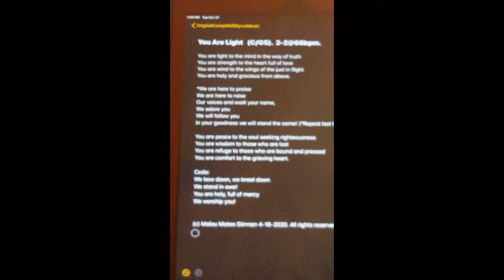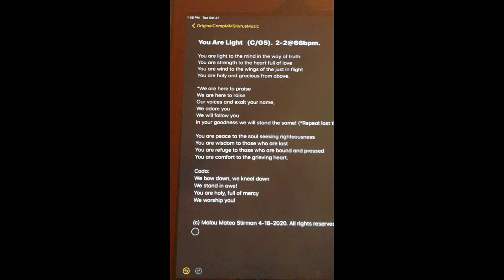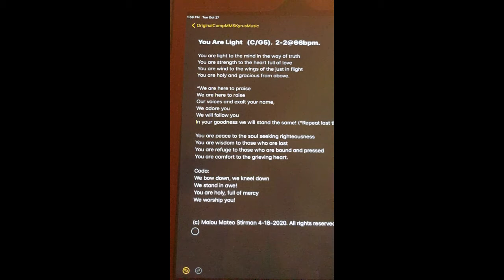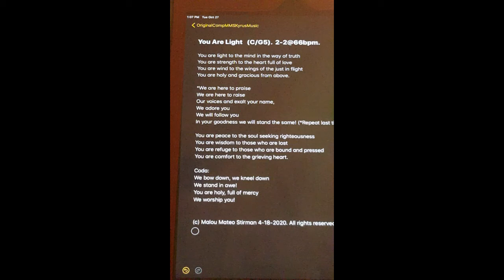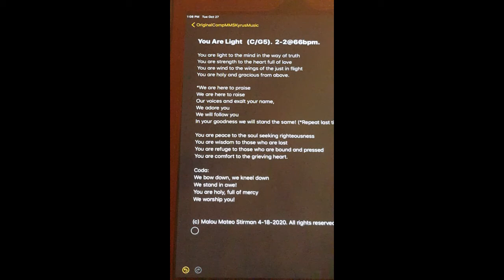You Are Light